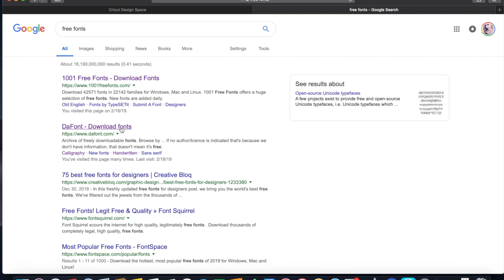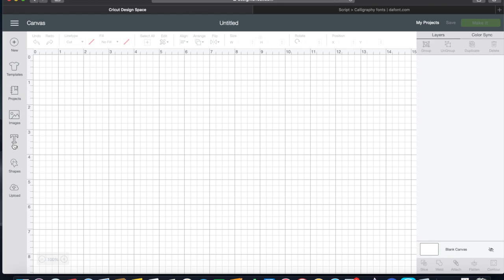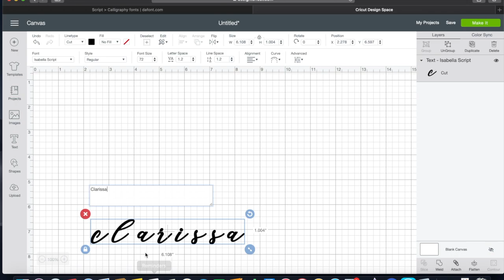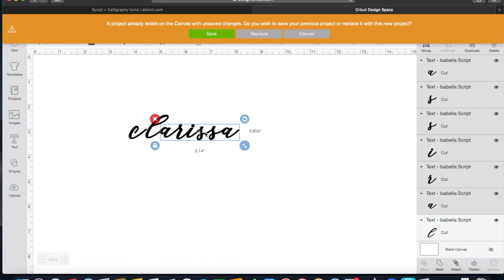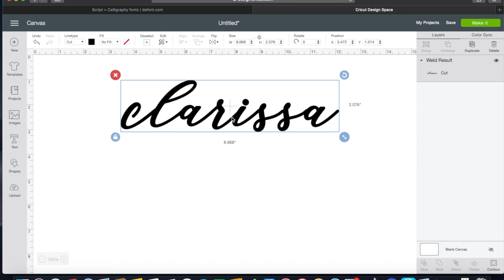How to upload free fonts to Design Space